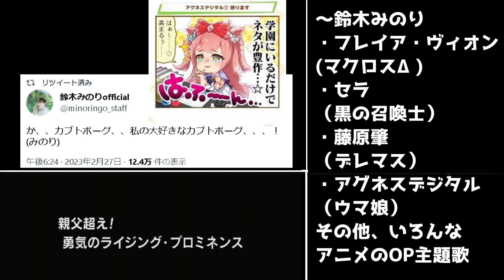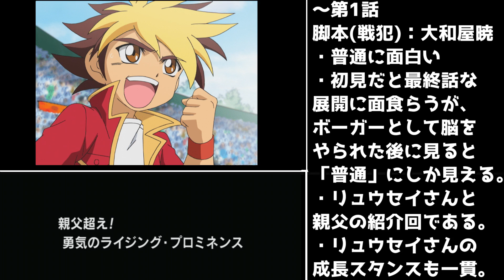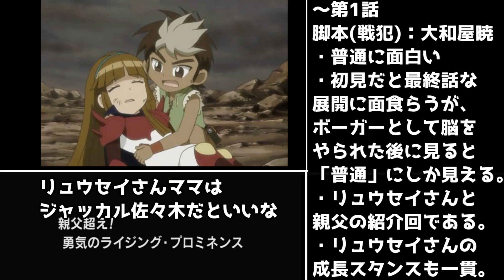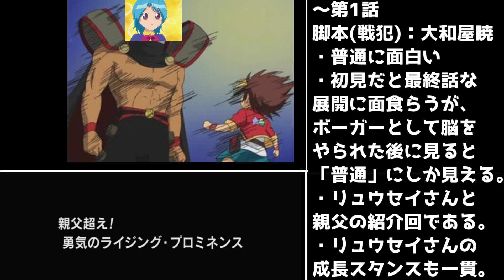【カブトボーグ感想】1話「親父越え！勇気のライジング・プロミネンス」【アニメレビュー】【普通の最終回】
感想
普通だな！（ボーガー目）

立ち絵
星野ニア(目浮津ママさん)

BGM
星野ニア(セミニア)さん

2023年冬アニメ視聴
REVENGER,
僕とロボコ,
弱虫ペダルLIMIT BREAK 5期,
文豪ストレイドッグスIV
アルスの巨像,
犬になったら好きな人に拾われた。,
ダンまちⅣ 深章 厄災篇,
スパイ教室,
ちいかわ,
うる星やつら,
ポケットモンスター　サトシ最終章,
Buddy Daddies,
ウルトラマンクロニクル,
魔入りました!入間くん3期,
魔王学院の不適合者II,
NieR:Automata Ver1.1a,
イジらないで、長瀞さん2nd Attack,
TRIGUN STAMPEDE,
デリシャスパーティ☆プリキュア,
ぷにるんず,
Unite Up!,
機動戦士ガンダム閃光のハサウェイ,
不滅のあなたへ　Seasoin2,
うまゆる,
アイドリッシュセブン　Third BEAT!,